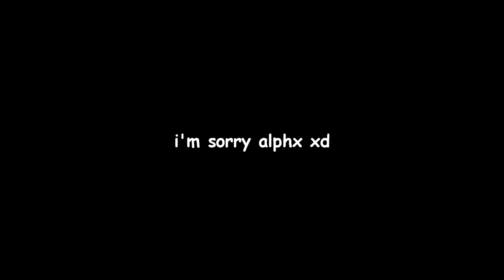Critical Ops.EXE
(ОТНЫНЕ Я ЗДЕСЬ.) 24.07.23 Discord Server (there you can talk with me and probably play)

faq:
Device: ipad 2017
Edit program: Sony Vegas 13